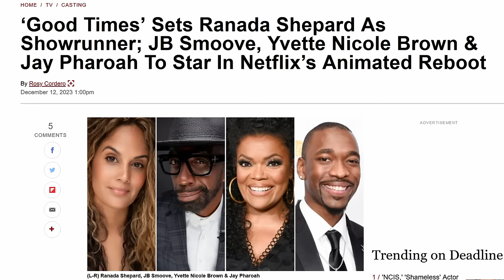Goot Times on Netflix is a Minstrel Show for White people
00:00 - Intro
03:01 - Good Times Remake
06:32 - Allies